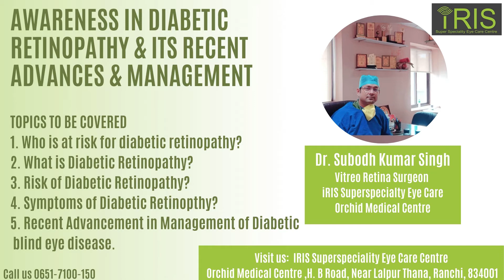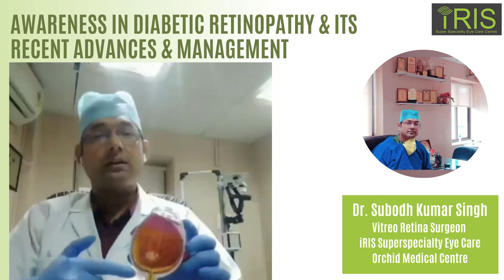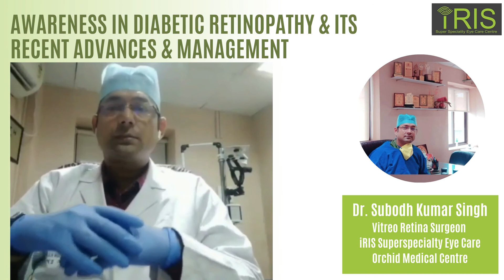AWARENESS IN DIABETIC RETINOPATHY & ITS RECENT ADVANCES & MANAGEMENT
Watch the discussion now on "AWARENESS IN DIABETIC RETINOPATHY & ITS RECENT ADVANCES & MANAGEMENT" by Dr. Subodh Kumar Singh, Vitreo Retina Surgeon at iRIS Superspecialty Eye Care, Orchid Medical Centre